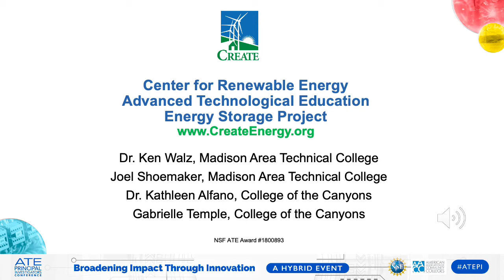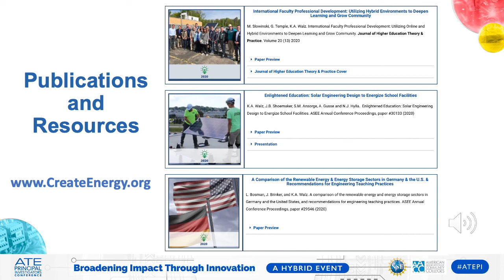CREATE Energy Storage Project 2021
90 sec video for NSF PI Conference ATE Connects session